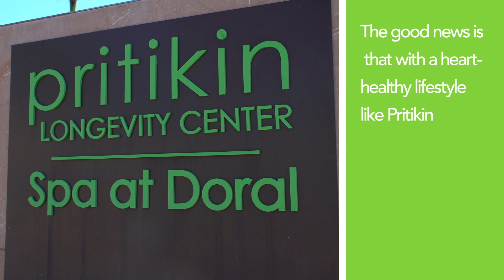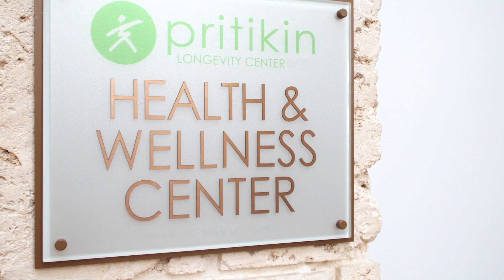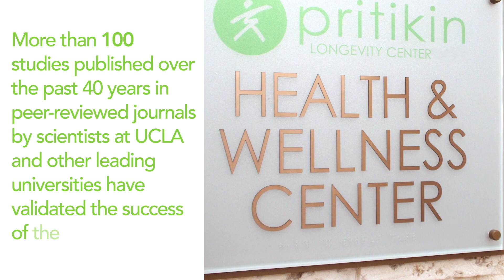Can you reverse the progression of coronary heart disease? - Pritikin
YES. HEALTHY LIFESTYLE CHANGES CAN HALT PLAQUE BUILD-UP IN THE ARTERIES. THEY CAN ALSO LOWER RISK OF TYPE 2 DIABETES AND HYPERTENSION, AND HELP SHED EXCESS WEIGHT.
Plaque build-up in our arteries usually happens over many years. Often, we don’t even know the damage is taking place. But boy oh boy, the end result - a heart attack - comes fast and furious. Learn how to halt arterial damage.

Most heart disease results from atherosclerosis, which is cholesterol build-up, or plaque, in the artery’s inner walls. Plaque can burst or rupture, which triggers blood clots that may block blood flowing to the heart. The result is a heart attack.

That’s the bad news. The good news is that with healthy lifestyle changes and, if needed, medications, many people are able to stabilize atherosclerosis, making plaque less likely to rupture.